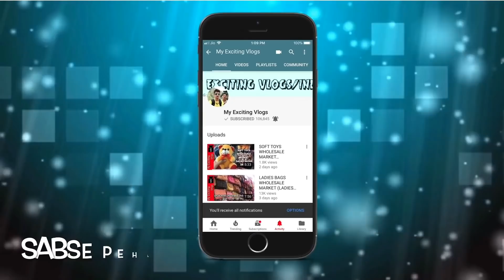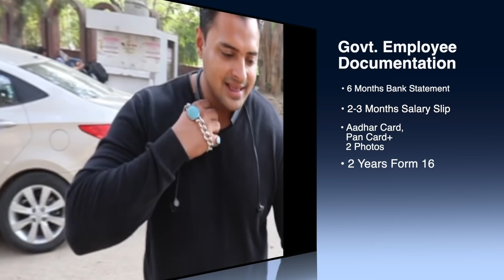HYUNDAI VERNA OLD SHAPE FOR SALE | 1396 CC | LOADED WITH TOP END FEATURES | CAR REVIEW IN HINDI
Hello Guyyys
               So wats Up My youtube family, this is your friend Mohit back with another super duper vlog, in this Vlog I am gonna show you Hyundai Verna Fluidic, all the information about the car is provided in the Vlog, so I rqst you to watch the Vlog from starting to end, so guys if you like the video don’t forget to subscribe the channel and give a thumbs up to the video, it really motivates me a lot to bring more interesting vlogs for you guys..

GUYS, if you Are Not getting reply on call , kindly Wats app your msgs to him , Sharif bhai reply ASAP..

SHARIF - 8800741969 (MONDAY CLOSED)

SHOWROOM ADDRESS

S.S.S Zi CAR & PROPERTIES

SHOP NO. 16/327, FAIZ ROAD, KAROL BAGH NEAR DELHI JAL BOARD, NEW DELHI- 110005